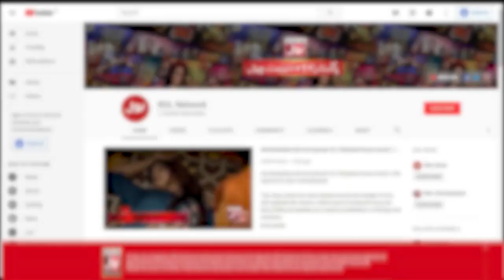Contestants Ne Diya Kiska Sath? | Akhri Khilari Kon? | Sanam Jung Show | BOL Entertainment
Contestants Ne Diya Kiska Sath? | Sanam Jung Show | Akhri Khilari Kon?